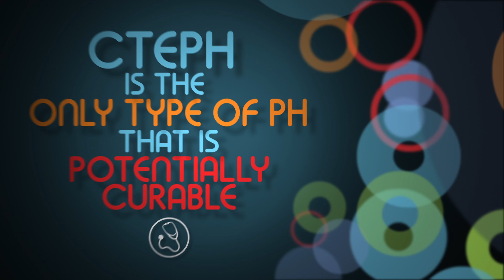CTEPH phaware :30 PSA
Are you phaware? CTEPH is the only type of PH that is potentially curable. 1 in 25 people who have had a pulmonary embolism (PE) could develop CTEPH. A V/Q scan is a critical tool in the diagnosis of CTEPH. Engage for a cure.